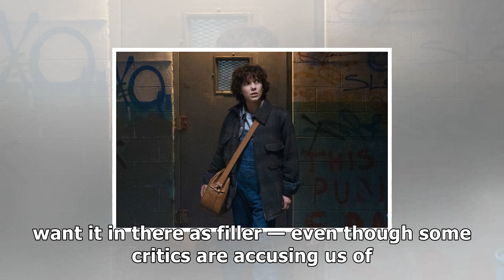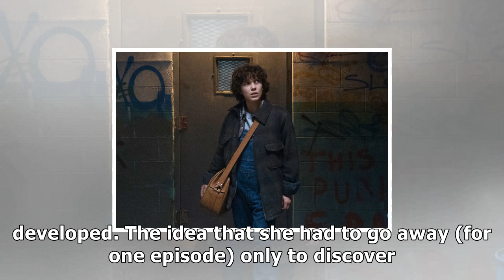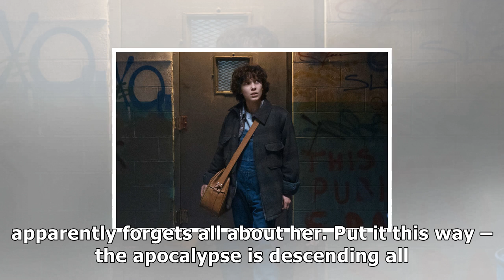Everything thats wrong with stranger things season 2 episode 7